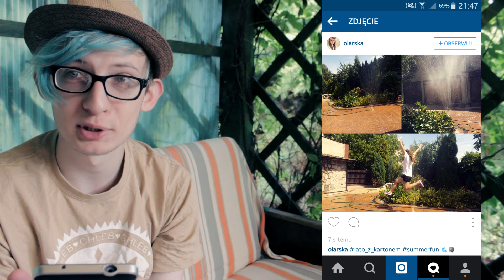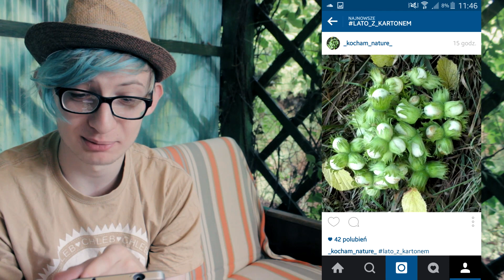40# Lato z Kartonem - Test kiśli!